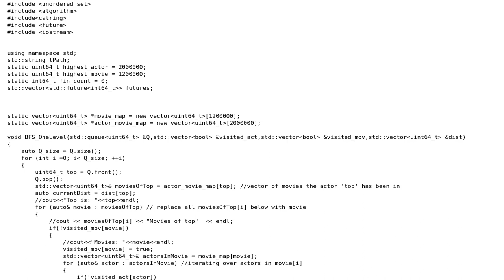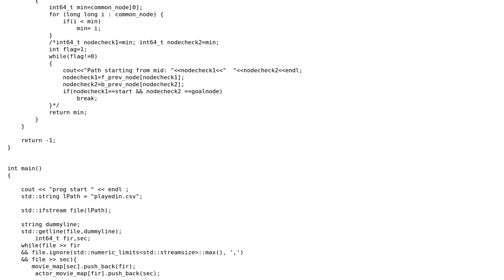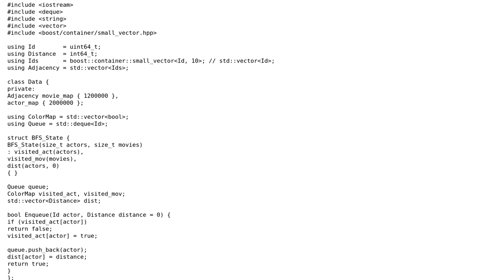Code Review: Read CSV and use bidirectional BFS to find the shortest connections between actors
With thanks & praise to God, and with thanks to the many people who have made this project possible! | Content (except music & images) licensed under CC BY-SA | Music | Images & others | With thanks to user sehe user Akshay Aradhya and the Stack Exchange Network Trademarks are property of their respective owners. You are responsible for your own actions.